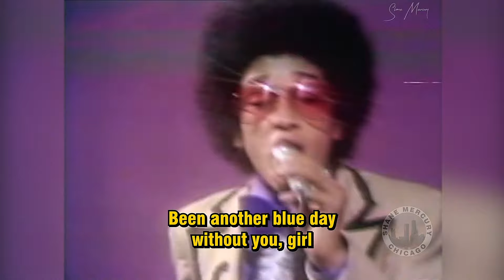Sweet Sensation - Sad Sweet Dreamer LIVE HD (with lyrics) 1974